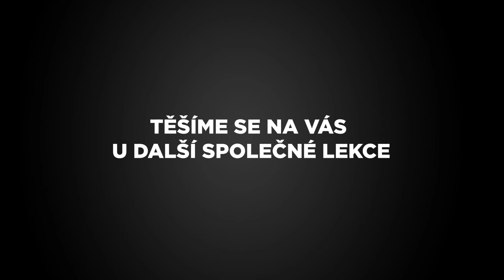Lekce jógy se Zuzanou Klingrovou - POSÍLENÍ CENTRA TĚLA | ALPINE PRO 2021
Během lekce se naučíte, jak správně zapojit a posílit střed těla. Zaměříme se břišní svaly, procvičení svalů pánevního dna i  bránice. Lekce se Zuzkou Klingrovou je vhodná pro začátečníky i ty, kteří  jógu už nějaký čas praktikují.